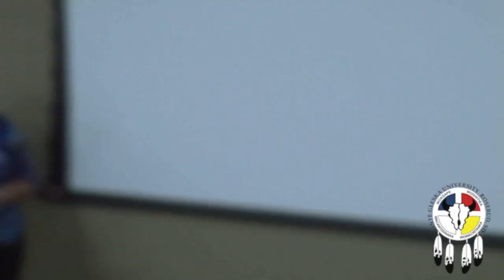Roberta Hill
Oneida Poet Roberta Hill speaking at SGU